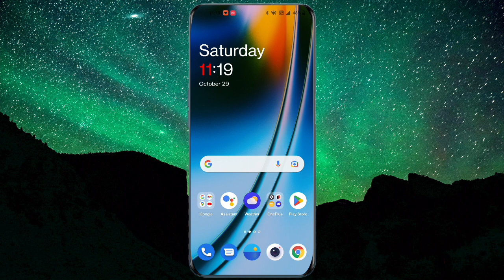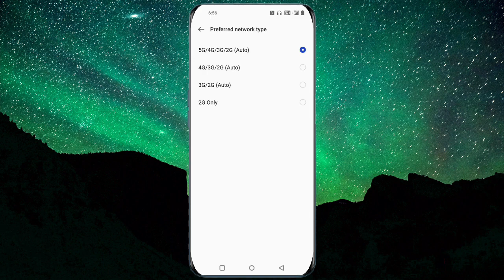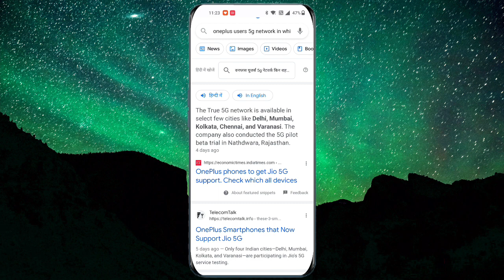C.11 Update Ke Baad 5G Network Not Work In Sim 2 OnePlus | OnePlus Nord 2 C.11 Update 5g Not Showing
OnePlus Band Screen Guard